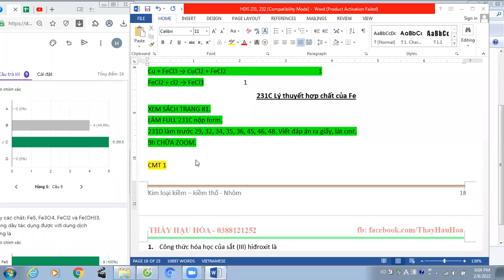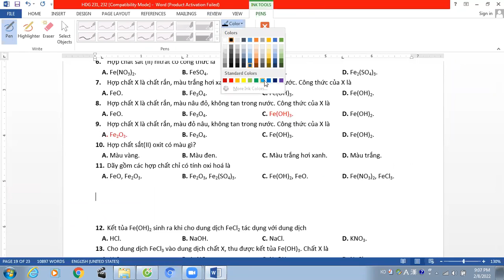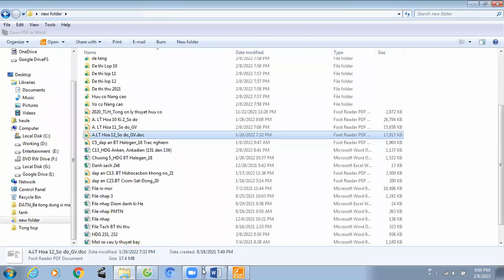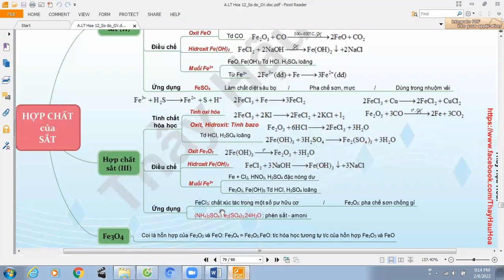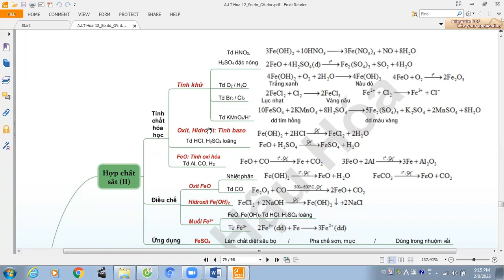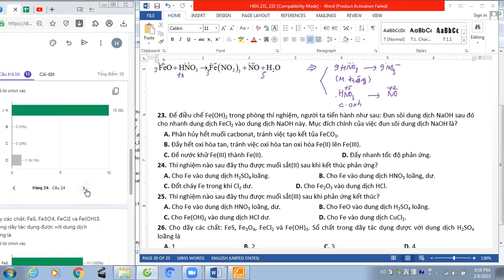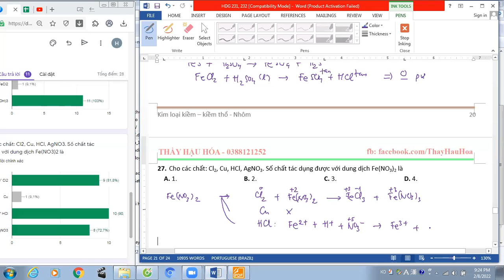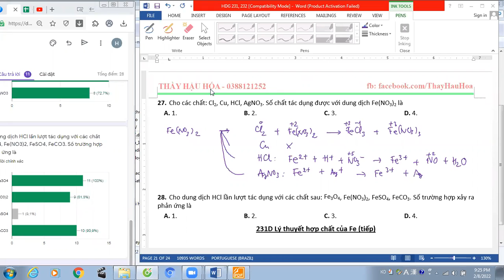Chữa 231C Lý thuyết hợp chất của Fe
11. Dãy gồm các hợp chất chỉ có tính oxi hoá là
A. FeO, Fe2O3. B. Fe2O3, Fe2(SO4)3. C. Fe(OH)2, FeO. D. Fe(NO3)2, FeCl3.

14. Oxit bị oxi hóa khi phản ứng với dung dịch HNO3 loãng là
A. CuO. B. Fe3O4. C. Fe2O3. D. Al2O3.

22. Cho phản ứng:
Trong phương trình của phản ứng trên có bao nhiêu phân tử   đóng vai trò là chất oxi hóa:

26. Cho dãy các chất: FeS, Fe3O4, FeCl2 và Fe(OH)3. Số chất trong dãy tác dụng được với dung dịch H2SO4 loãng là

27. Cho các chất: Cl2, Cu, HCl, AgNO3. Số chất tác dụng được với dung dịch Fe(NO3)2 là